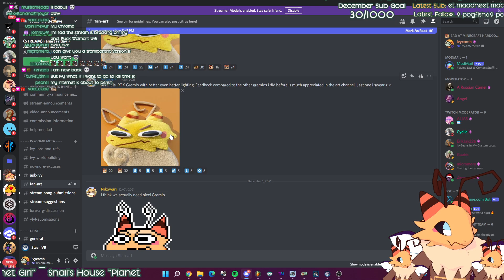Gremlo RTX On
this is the greatest gpu of all time